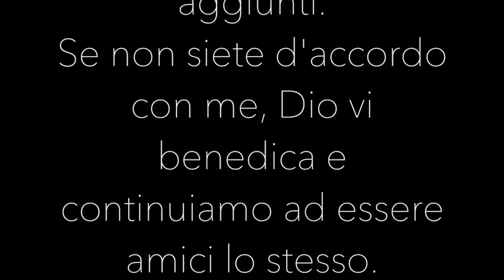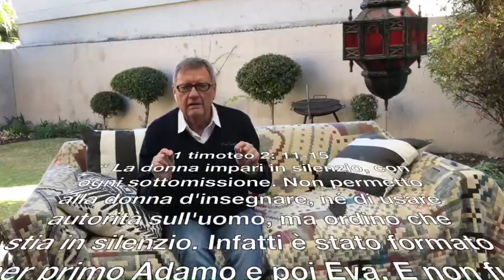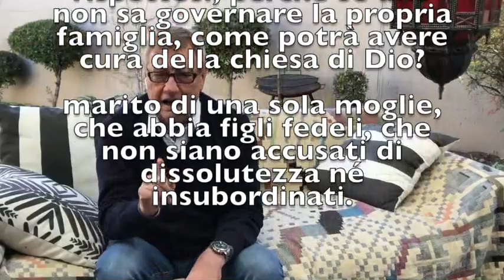Sul ministero della donna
Ci sono tanti dibattiti nel mondo “religionista” sulla questione della donna nel ministero. Personalmente non penso che sia una battaglia da combattere. Ciò che conta è quanto Cristo ha fatto sulla croce - per me! Ma questa è solo la mia opinione. Forse non abbiamo capito bene il contesto dei versetti dove Paolo “comandava” alle donne di stare in silenzio in chiesa! Forse non l’abbiamo proprio capito.